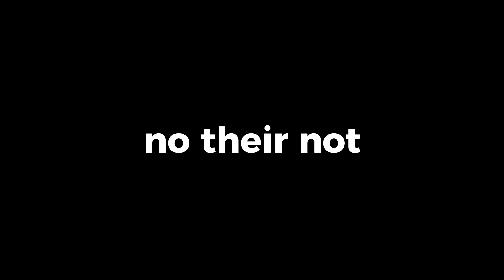HARRY IS VENOM?!?! | Spider-Man 2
🎮Game I played: Spider-Man 2